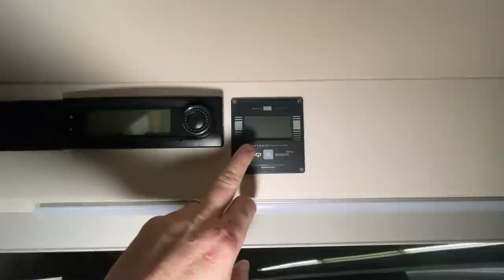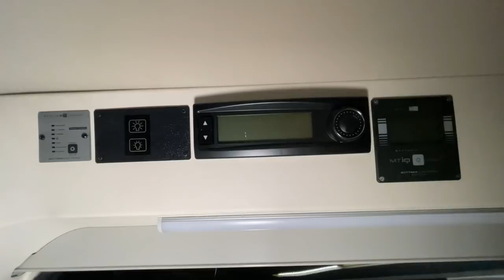schlecht verklebte Dachdurchführung | Mega Umbau eines Westfalia Kastenwagen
schlecht verklebte Dachdurchführung | Mega Umbau eines Weinsberg Kastenwagen

hier sieht man wie man eine Dachdurchführung nicht machen sollte, ein mega Ausbau eines Weinsberg Kastenwagen. 2x 150 AH Lithium Wechselrichter Ladebooster usw..

MiKa Caravan
Heininger Str. 24
91550 Dinkelsbühl